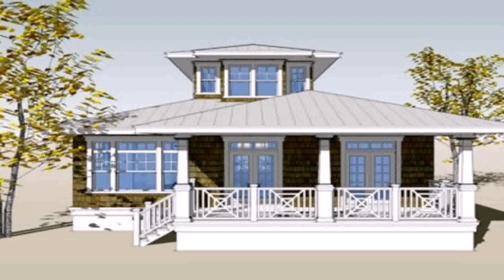Buy Car NY 5% DP